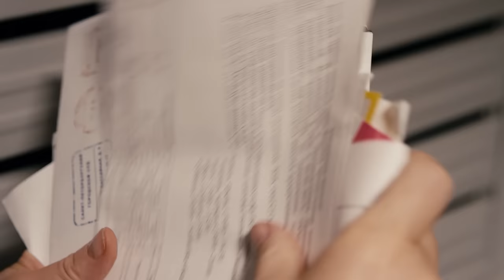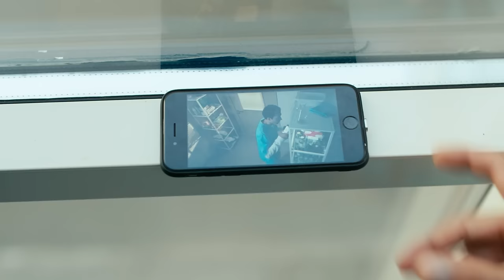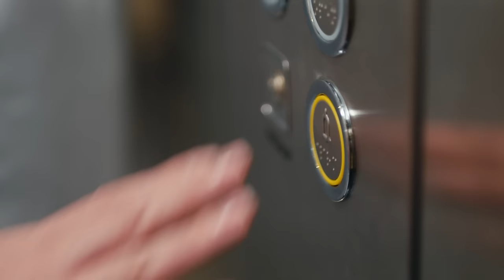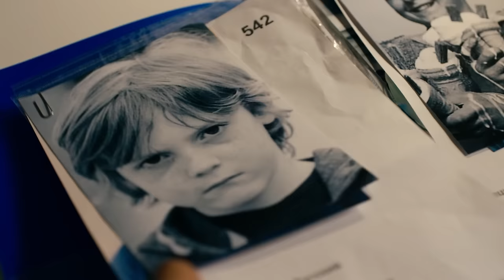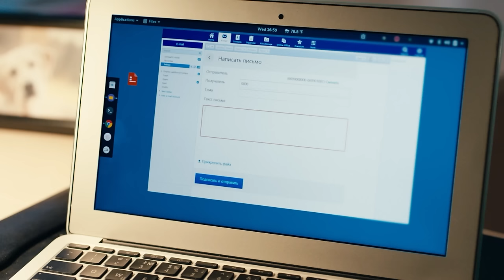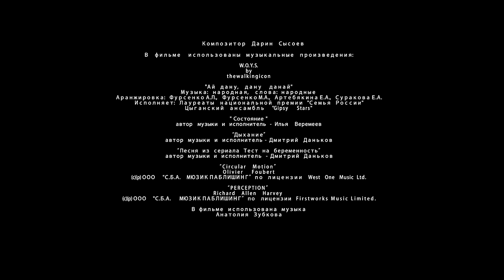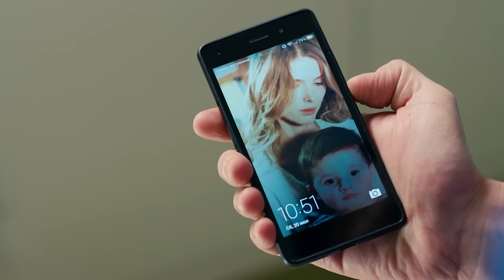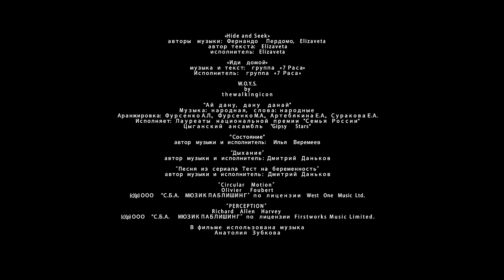PRUEBA DE EMBARAZO (Parte 13-16) MEJOR PELICULA| Películas Completas de AMOR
La protagonista principal, Natasha Bakhmetyeva, vive con Andrei y su enfermizo hijo Mishka, de un año, y se prueba a sí misma en el inusual papel de ama de casa y madre. Un día viene a visitar a sus compañeros del Centro Médico y se entera de que en el departamento han muerto siete recién nacidos en pocos días. Esta información se filtra a la prensa y una comisión acude al Centro para comprobarla. Sus resultados cambian la forma de vida habitual tanto del propio Centro Médico como del personaje principal.

chistosas.